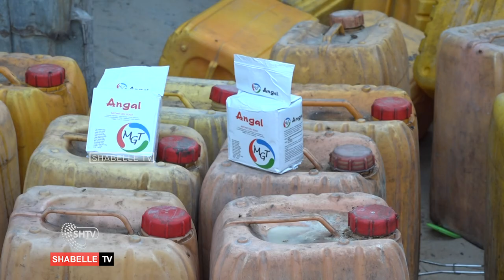DEG DEG :-Ciidanka Booliska Soomaaliyeed Oo Gacanta ku Dhigay Guri Lagu Diyaarinaaye